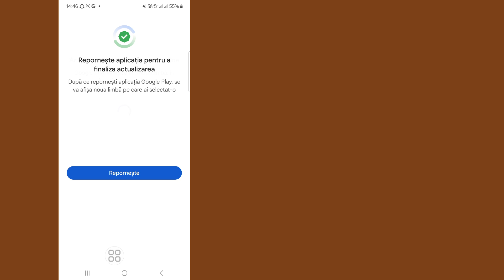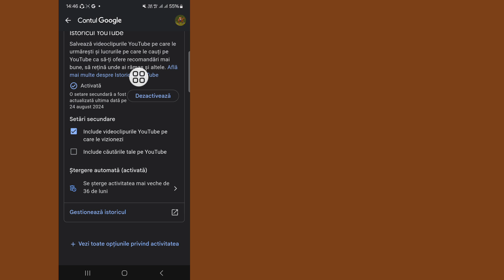Cum să ștergeți istoricul căutărilor din aplicația YouTube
Salut baieti,

 Aici, în acest videoclip, vă voi arăta (Cum să ștergeți istoricul căutărilor pe aplicația YouTube) Continuați să vizionați videoclipul până la intrare, metoda sa foarte simplă și ușoară

 Dacă v-a plăcut și ați găsit acest videoclip util, vă rugăm să vă abonați la canalul meu. Dacă aveți solicitări de tutorial, anunțați-mă în comentariu! O voi face pentru dvs. în decurs de 1 zi.

 Întrebările dvs.:

 Ștergeți istoricul căutărilor de pe YouTube

  Cum să eliminați istoricul căutărilor din aplicația YouTube

 Cum să ștergeți istoricul căutărilor pe YouTube 2024

 Supprimer istoria cercetărilor pe aplicația YouTube

 Löschen Sie den Suchverlauf in der YouTube-App

 Eliminați istoricul căutării în aplicația YouTube

 Excludeți istoricul de căutare fără aplicații pe YouTube

  Ștergeți definitiv istoricul căutărilor YouTube

 Declinarea răspunderii privind drepturile de autor:

 Declinarea răspunderii privind drepturile de autor În conformitate cu secțiunea 107 din Legea privind drepturile de autor din 1976, permisiunea acordată pentru „utilizare corectă” în scopuri precum critică, comentariu, știri, raportare, tehnologie, bursă și cercetare, utilizarea loială este o utilizare permisă de statele drepturilor de autor care altfel ar putea încălca  -profit, educațional sau personal înclină balanța în favoarea utilizării loiale.

 ©All Righat rezervat pentru tehnologia RK Robin Orice alți autori reîncărcă acest videoclip imediat vor fi luate măsuri cu un avertisment privind drepturile de autor, așa că nu-l republicați.